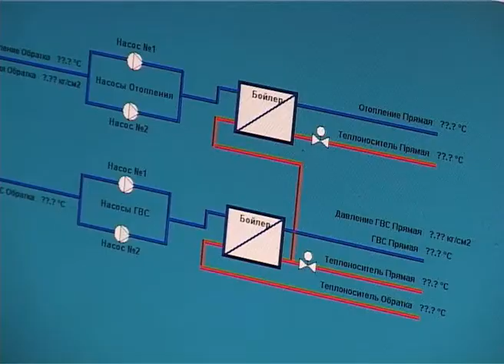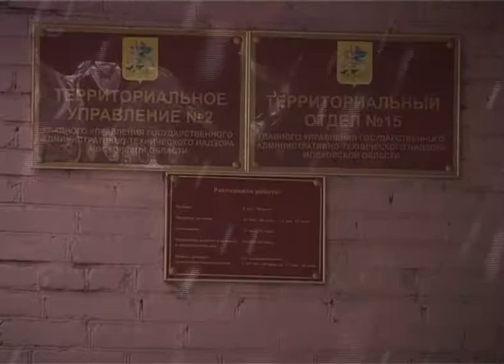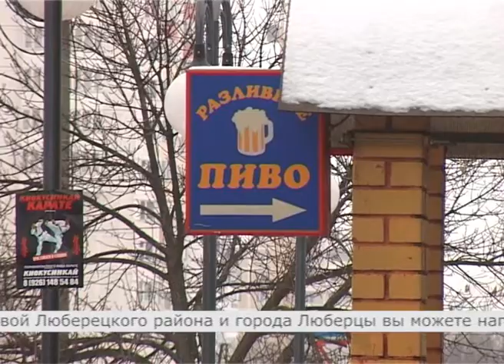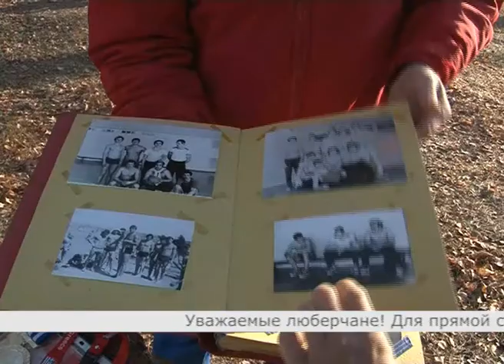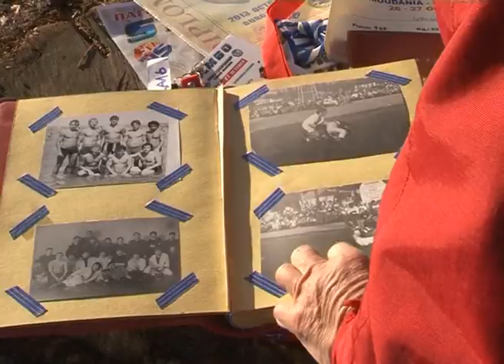Выпуск новостей от 11 декабря 2014